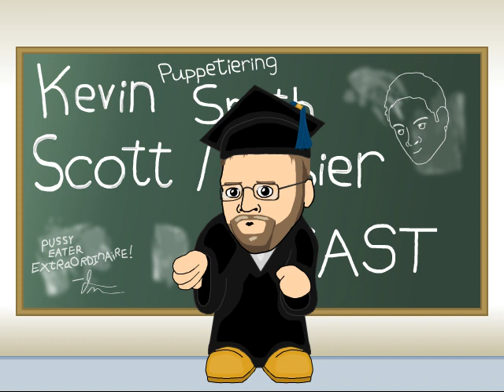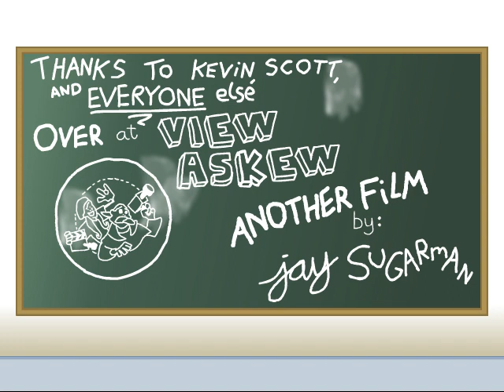Smodpast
Smodcast is a weekly radio podcast performed by Kevin Smith and Scott Mosier